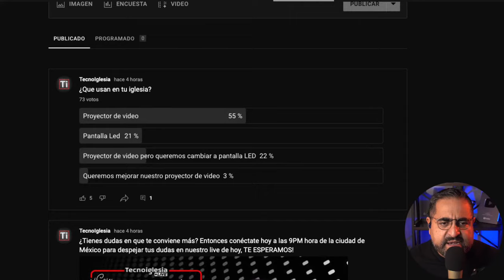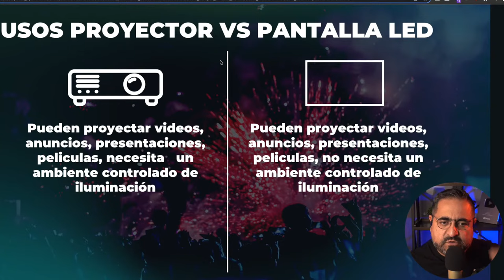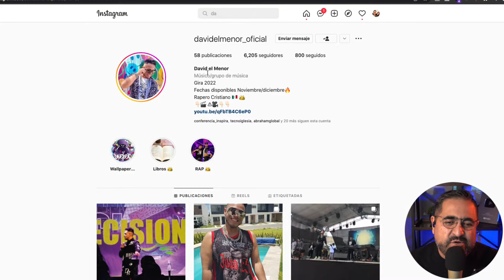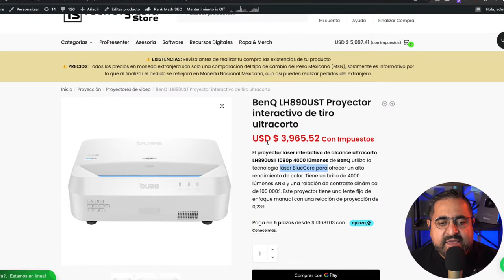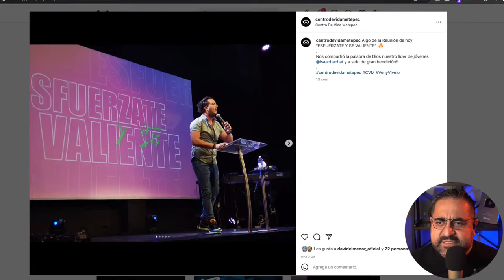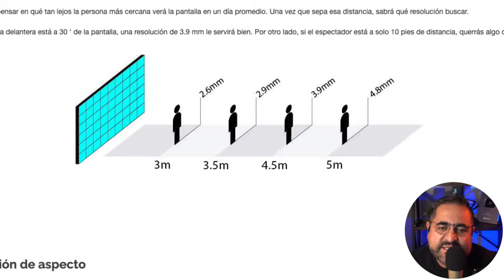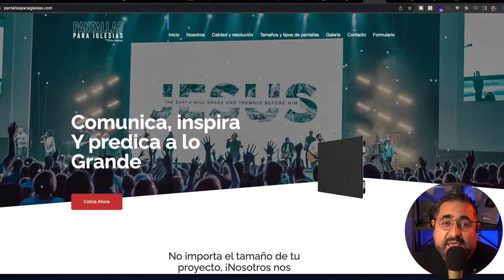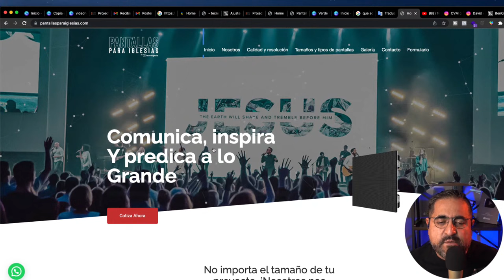PROYECTOR VS PANTALLA LED ¿QUE ME CONVIENE MÁS? - Soy Tecnoiglesiólogo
💥 CREA TU APP, CON ESTACIÓN DE RADIO POR INTERNET HOY MISMO CON MEDIA WEB TU PRESENCIA EN LÍNEA EN UN SOLO LUGAR

💥 Encuentra, MEZCLADORAS, AUDÍFONOS, MICRÓFONOS y más en nuestra tienda en línea

💥 CURSO DE PROPRESENTER 7 💥- Aprende a utilizar Propresenter 7 y saca provecho al máximo

️REALIZA STREAMING PROFESIONAL EN MAC: Utiliza el mejor software para transmitir en vivo con Mac, Prueba Ecamm Live en este

► OBS Studio - Software de transmisión en vivo para PC y Mac